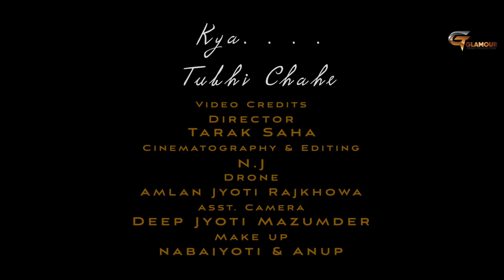Kya Tu Bhi Chahe | Kishor Das & Rina Basumatary | VJ Basfor | Tarak Saha | Official Video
If ' Kya Tu Bhi Chahe ' touched your heart ,

Ha.. mene pehle kabhi
Tujhe na dekha idhar
Fire na tujhse nazar
Tu khubsurat ish qadar

Gum ho tum kaha
Tujhe dhunde nazar
Najane kya hua magar
Tere liye me besabar

Tujhe me kese bayaan karu
Mein kitna bekarar hu
Ishare tere samajh na saku
Kya tu bhi chahe
Mein tujhe chahu

Tujhe me kese bayaan ye karu
Mein tujhe chahu...

Music.

Har lamha me karu batein teri
Behaki zara sa hui ratein meri
Dhadkan me mere basne lagi
Tere jism se liptihe rooh meri..

Music...

Mein tujhe chahu
Presenting : Glamour Music Production
Song : Kya Tu Bhi Chahe
Featuring : Kishor Das & Rina Basumatary
Directed : Tarak Saha
Choreography : Tarak Saha
Singer : VJ Basfor
Cinematographer : NJ
Cinematography Asst : Deep
Lyrics & Composer : VJ Basfor
Music Composer : Anjan Jyoti
Studio : Kolaj
Master Mixing : Jeet
Make up : Nabajyoti & Anup
Casting Team :
Suraj Nath
Faruk Khan
Jimpi
Krishnangi
Munaaf
Deep

video me dikhaye gaye drishya kaalpanik he kripyaa darshak beewek se kaam le...
video me dikhaye gaye scenes ko athawa drugs ya dhoomrapan jese chijo ko hum kisi v tarha se promote nhi kar rahe.. dhanyawad 🙏